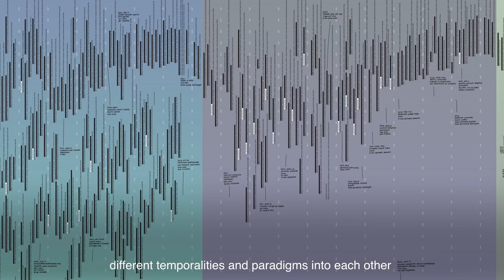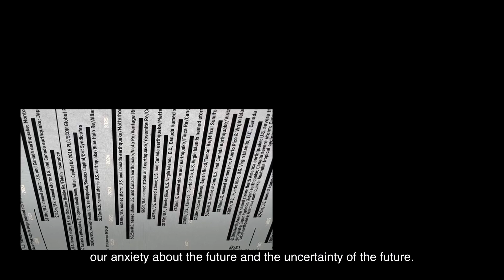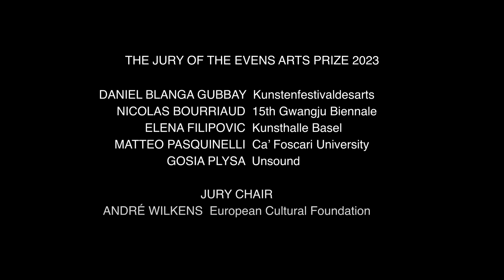Democratic Challenges of AI: Femke Herregraven, visual artist and Evens Arts Prize 2023 Laureate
Femke Herregraven investigates material realities, geographies, and value systems carved out by global finance and geopolitics. Spanning high-frequency trading, mineral mining, cat bonds, and algorithmic systems, her work makes tangible the effects of the financial and technological abstractions on ecosystems, historiography and individual lives.

The Evens Arts Prize was awarded in recognition of the artist’s critical investigation into these extractive technologies and the consistent use of AI to unsettle established capitalist models, convoking alternative imaginaries and voices for new liberating agency.